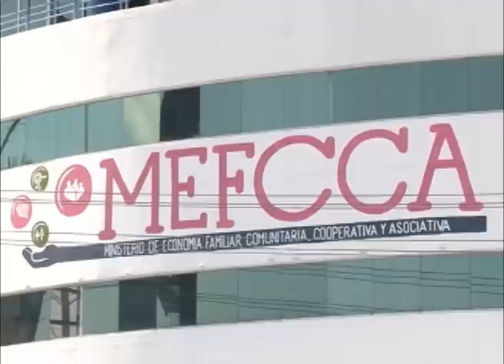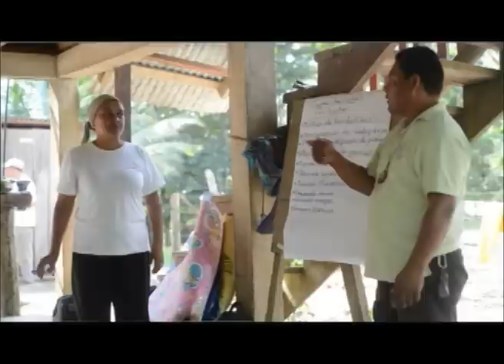Ruta del hambre en El Alto Coco